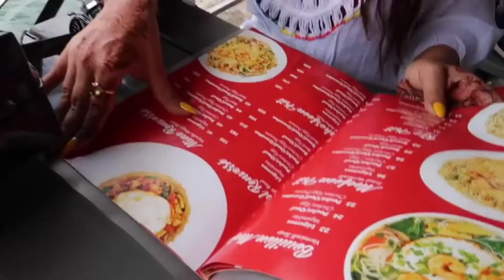Chor Chor Chor 🤣 || ss vlogs